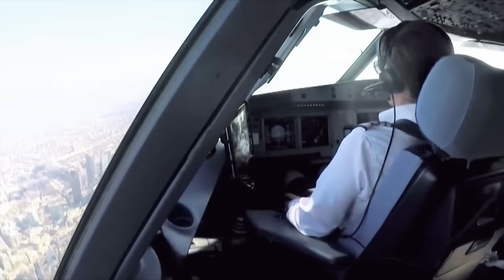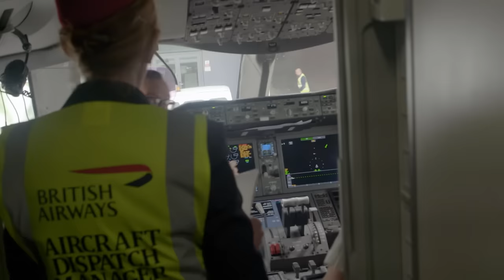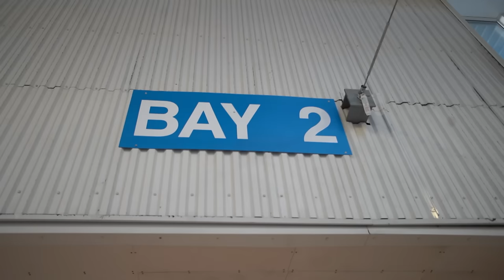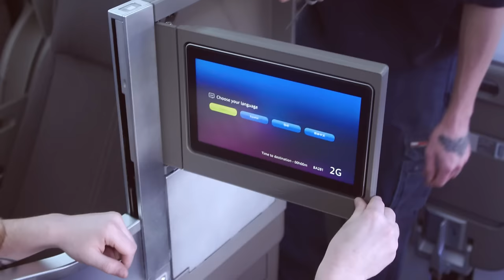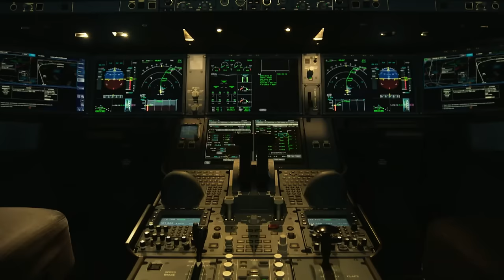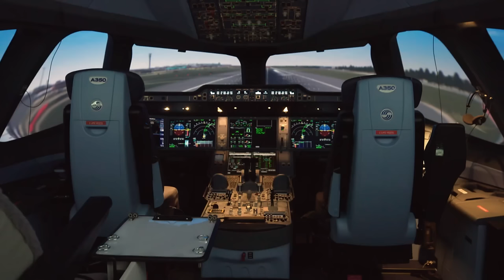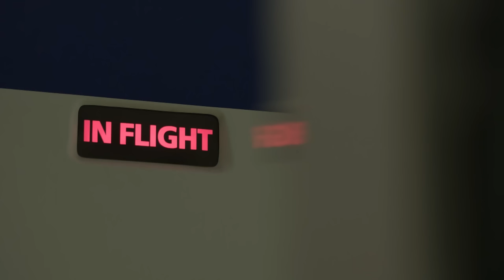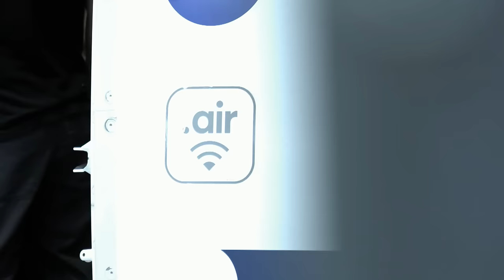Training Pilots! - Inside British Airways - Airplane Documentary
Dive into the world British Airways as pilot training for the A350 with our exclusive look inside the simulator. Experience the intense preparation pilots undergo to master the skies in the newest aircraft. From simulation to takeoff, see what it takes to fly high.

Inside British Airways offers an exclusive behind-the-scenes glimpse into the operations of one of the world's most renowned airlines. Explore the dynamic world of British Airways, from dedicated plane maintenance teams to pilots mastering the latest technology like the Airbus A350. Witness the fascinating upgrade process of in-flight Wi-Fi at the Cardiff maintenance centre. Follow overnight operations teams as they troubleshoot technical issues on short-haul flights. Experience the challenges of ensuring a smooth departure to Tokyo after a late arrival from Delhi, all within this captivating access-all-areas series on Britain's multi-billion-pound flag carrier airline.

Welcome to Banijay Adventure, your ultimate destination for thrilling exploration and discovery! 🌍⛵

Explore the wild with Fishing The Wild, dive into maritime mysteries in Shipwreck Secrets, and join Anthony Bourdain: Parts Unknown for thrilling global adventures.